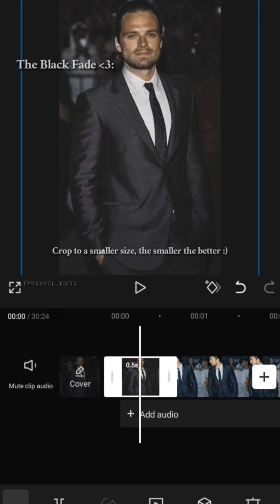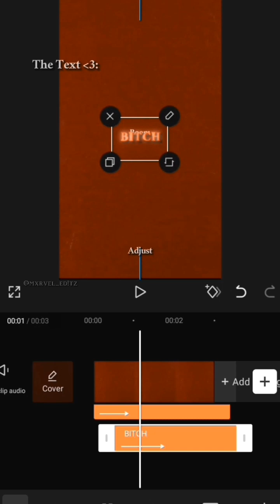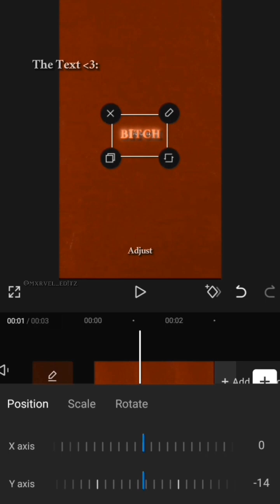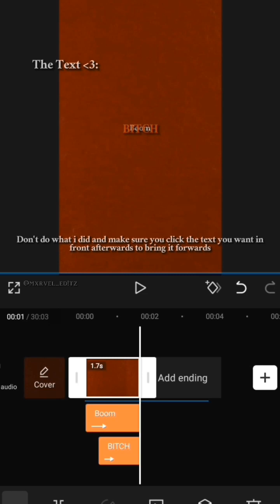{ TEXT/TRANSITION TUTORIAL } ~ i love you // hope you find it useful @WinterWidow_0100 !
the very nice long awaited tutorial has finally arrived! :)

I'm so sorry it's taken me so long! birthdays and funerals kept happening, which delayed my editing, then i got the 100-day cough and it honestly took it out of me. i did not have the energy to make a full arse video at all. and then capcuts text wasn't working, and luck was honestly not on my side. someone did not want this tutorial happening. 💀

but here we are! enjoy, i hope you find it useful and actually understand it!!

sorry if the tutorial is too fast, i wanted to make it fast yet slow so people can work at their own pace! ❤️

(don't mind the music, I'm not getting into this again and making it weird again, i can just not handle silence 💀)

in case the title didn't work: @WinterWidow_0100